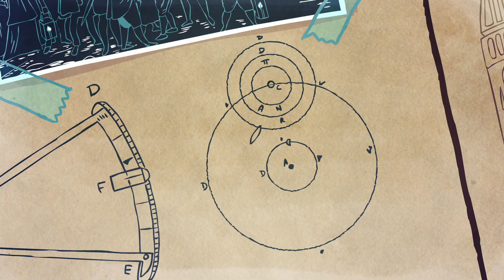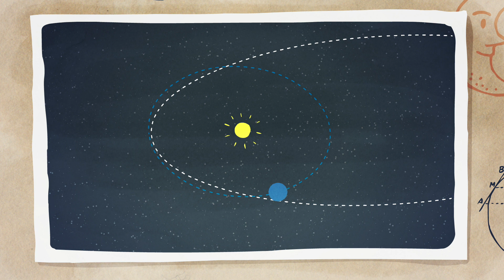(Spanish) RosettaAreWeThereYet – Fabulous fables and tales of tails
Únete a la aventura y comparte tus fotos de '¿Cuándo llegamos?'. Podrás ganar fantásticos premios.